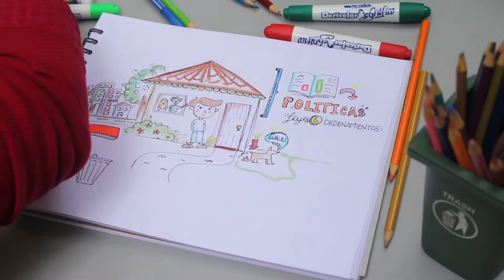Cuidado del entorno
Este videográfico hace parte del programa de televisión Saludando, con el que buscamos promover un concepto de salud basado en el bienestar y no solo en la ausencia de enfermedad; por eso, un médico sencillo, carismático y cercano visita amas de casa y habla con ellas de estilos de vida saludable mientras cocinan el almuerzo.